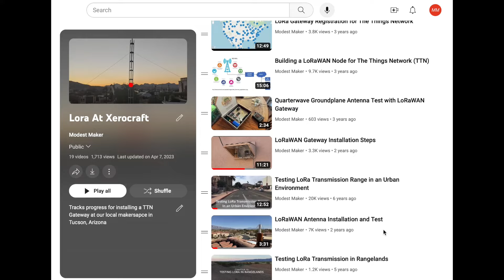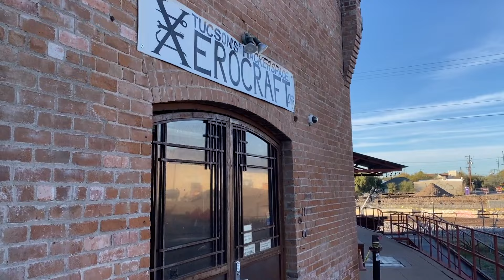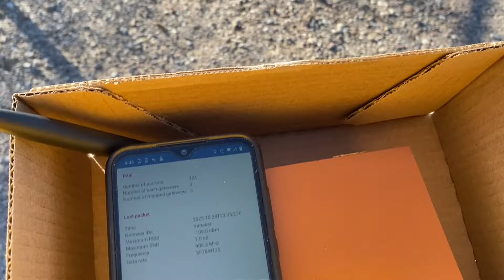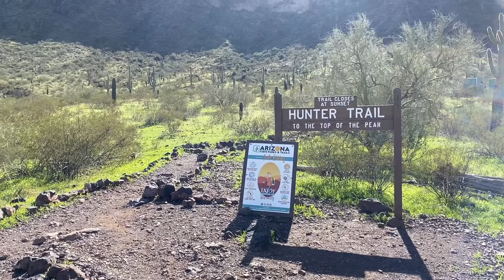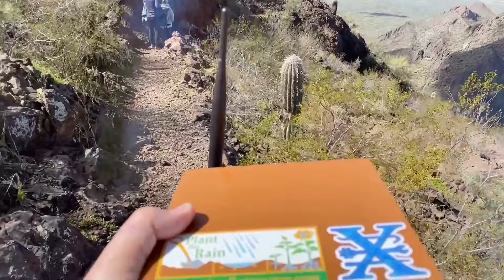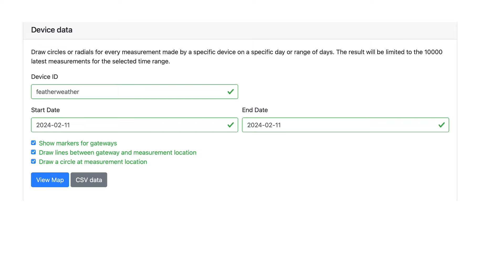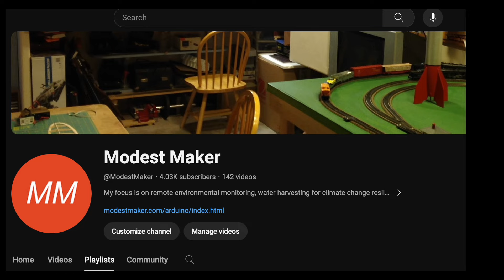Testing LoRa Coverage From Picacho Peak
On February 11, 2024 I hiked up Picacho Peak with a LoRa node to see if telemetry could be realized with TTN gateways located in Tucson, AZ over 60 kilometers away. Two gateways in Tucson received temperature and humidity data from the top of Picacho Peak.